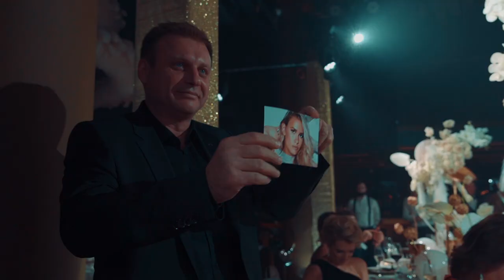19 февраля 2022 г. Юбилей Илоанги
19 февраля 2022 г. Юбилей Илоанги